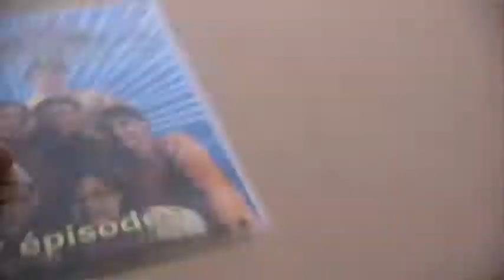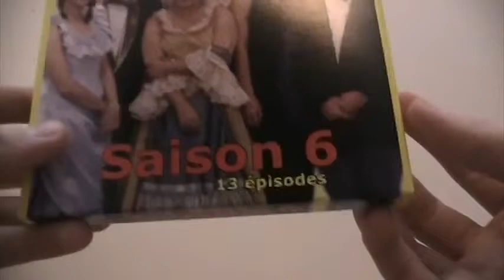Radio enfer - saison 6 review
Une petite review que j'ai fais car je me suis acheté le coffret dvd de la saison 6 de radio enfer pis la ben jean lou était pas dedans pis moi j'etais un peu pas d'bonne humeur mais c'est pas ben grave parce que ce l'est pas tellement grave...note : dans ce temps la je m'apellais supersmilybob